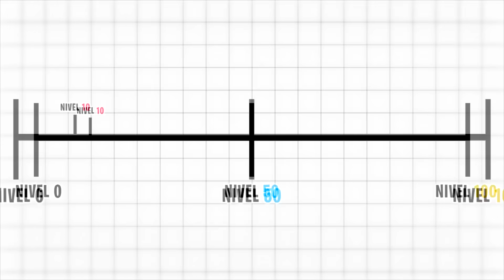¡Creé a GARTEN OF BANBAN de NIVEL MÁXIMO!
Fusioné a los MOUNSTRUOS GARTEN OF BANBAN de dentro de Merge Defense: Banban Fusion